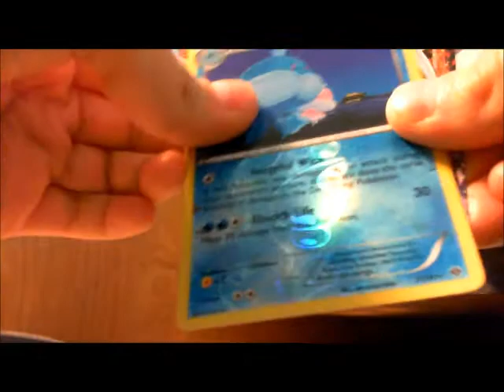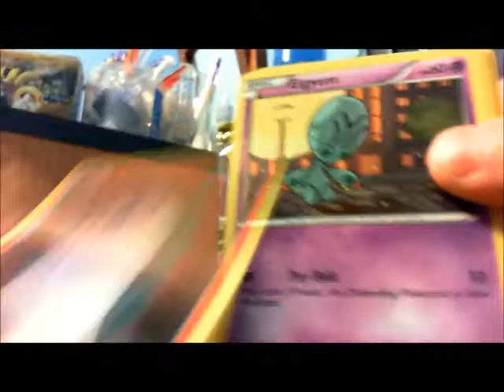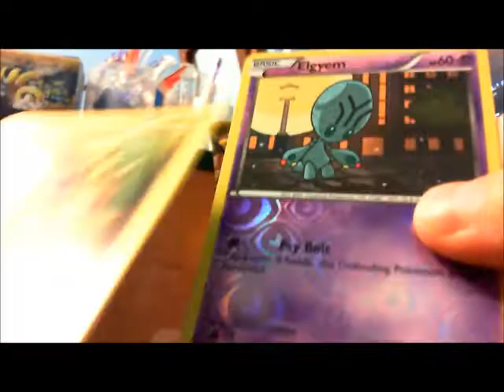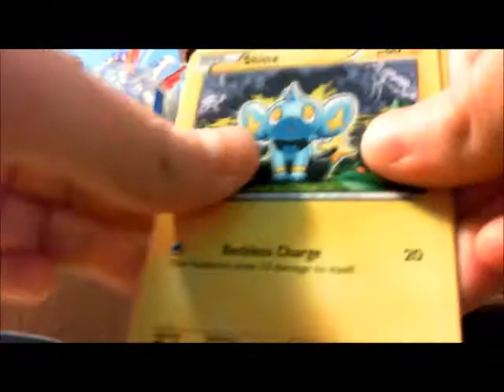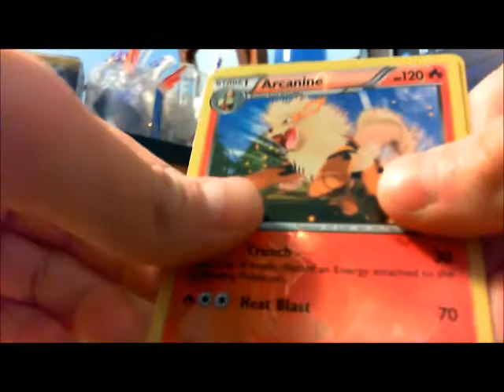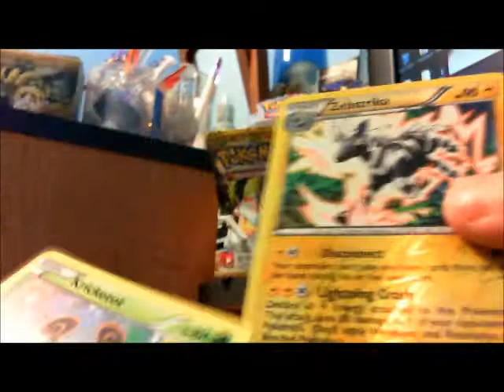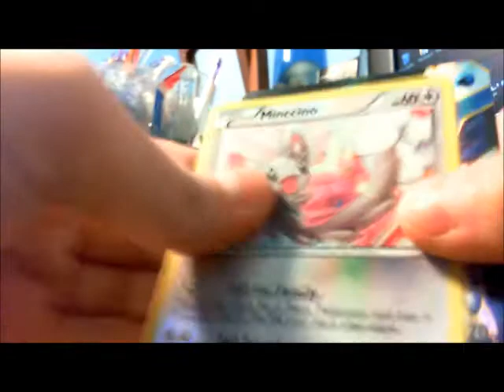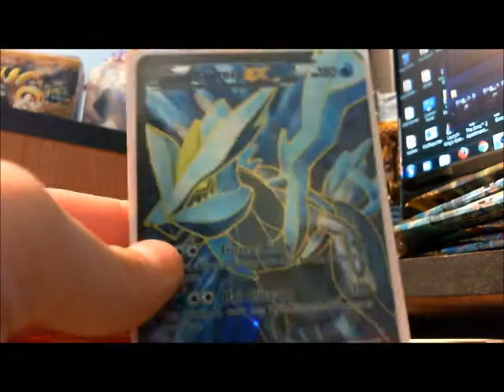Opening a Next Destinies Booster Box: 3/4 (Major Bling Alert!)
Wow, two in a row? That's great! I also pull my Full Art in this vid, but make sure to watch the final part of this opening for another epic pull!